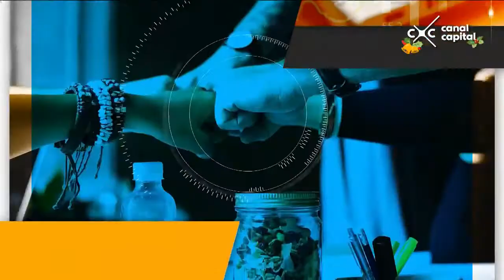Emprendedores - Jesús Méndez